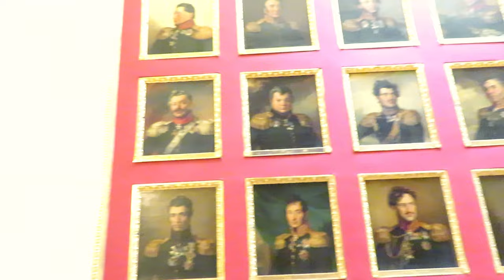THE STATE HERMITAGE MUSEUM || SAINT PETERSBURG RUSSIA-part 3